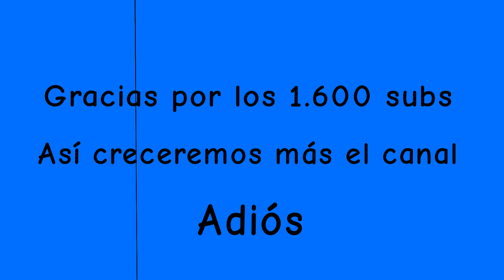Especial de 1.600 suscriptores